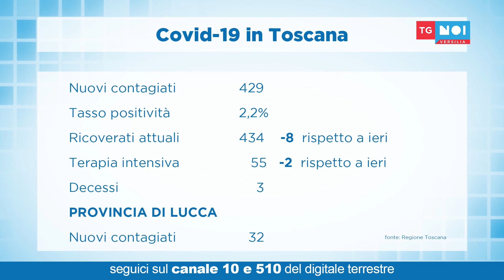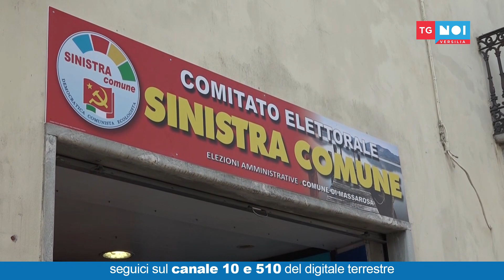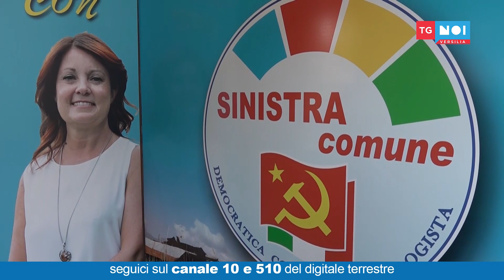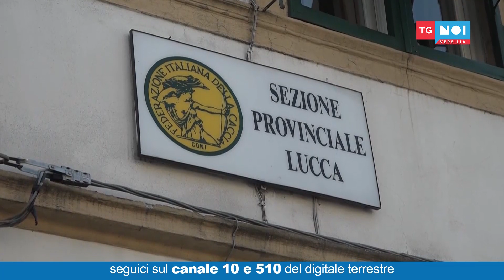Tg Noi Versilia | 11/09/21